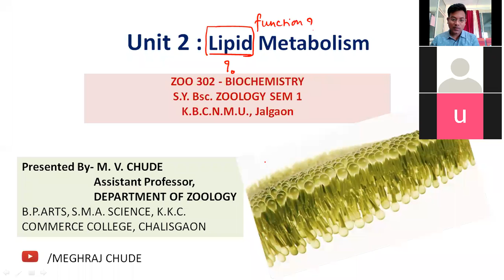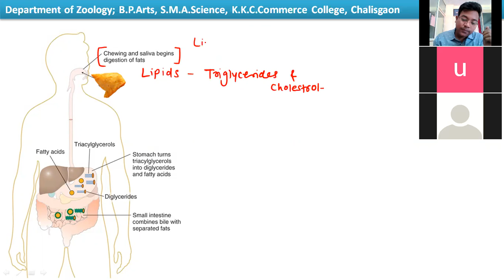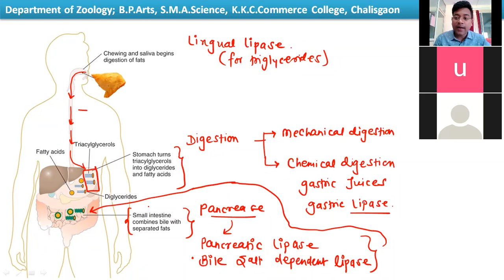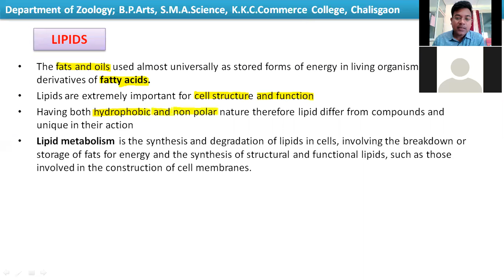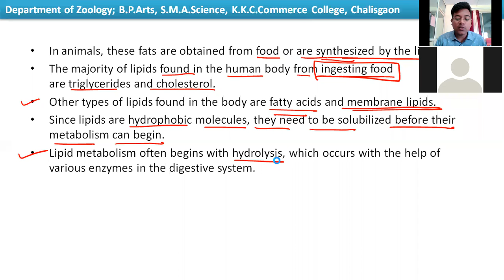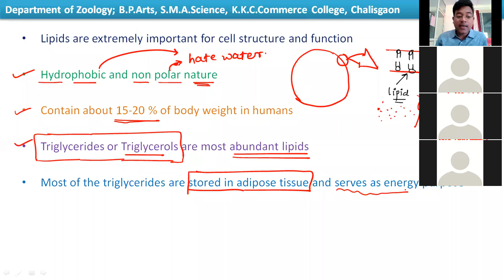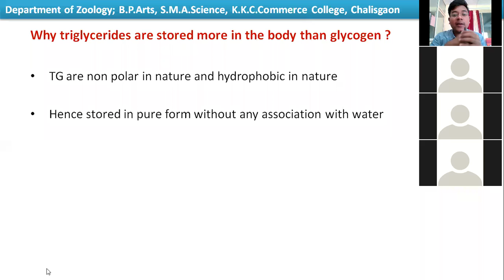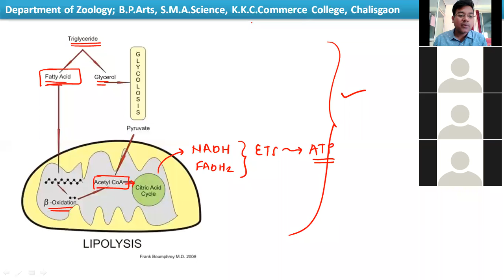Lipid metabolism introduction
S.Y.B.Sc.ZOOLOGY K.B.C. N.M.U.,JALGAON; B.P.ARTS, S.M.A. SCIENCE, K.K.C.COMMERCE COLLEGE, CHALISGAON; DEPARTMENT OF ZOOLOGY, ZOOM LIVE LECTURE 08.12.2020